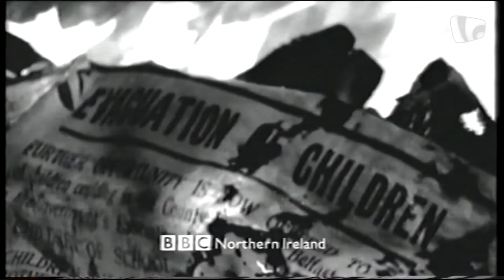BBC Choice Northern Ireland continuity (28th March 2001)